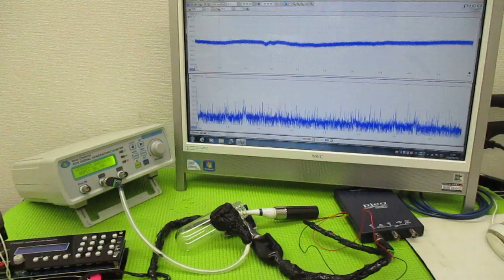メガヘルツの超音波発振制御技術 ultrasonic-labo